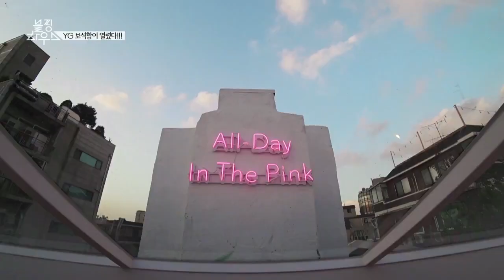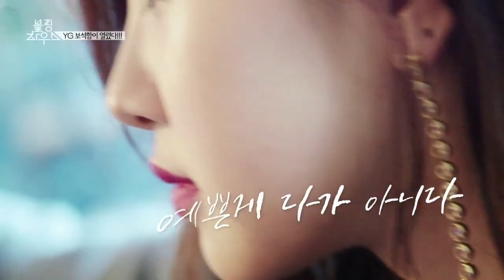Blackpink house ep 1_1